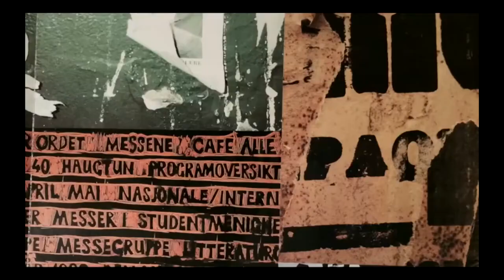DANM TV Segment 3 - (Orientation 2014)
FRAGMENTS FROM UNDERGROUND
Based on Dostoevsky's "Notes from Underground"
STARRING:
David Harris
Zach Corse
Squinky
Felicia Rice
CREATIVE TEAM:
David Harris
William Corse
Hope Hutman
LIGHTING TEAM:
Sarah Fay Krom
Monica Andrade
Marcelo Viana Neto
CAMERA + AUDIO:
Sean Pace
Benjamin Spalding
Adrian Phillips
ART DIRECTION:
Steven Trimmer
Michael Thomet
Timothy Furstnau
SPECIAL THANKS:
Nathan Ober
Steve Gerlach
Danielle Williamson